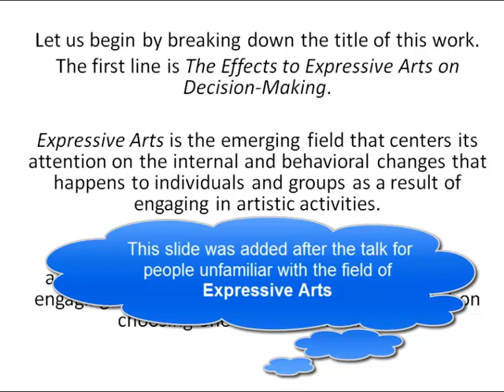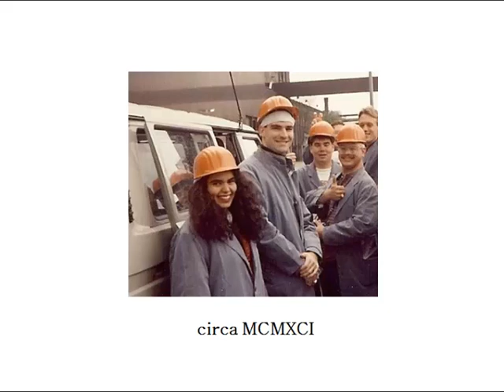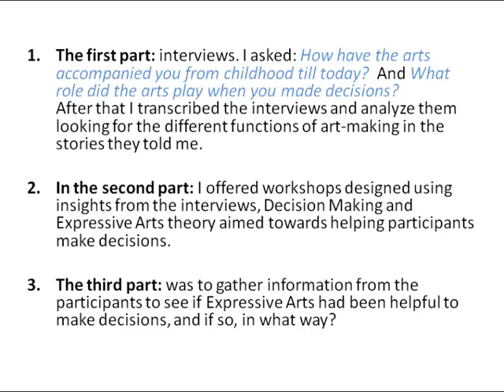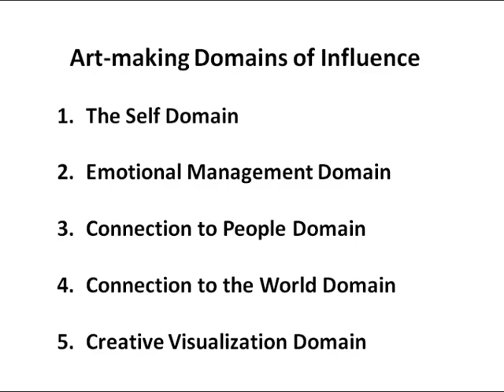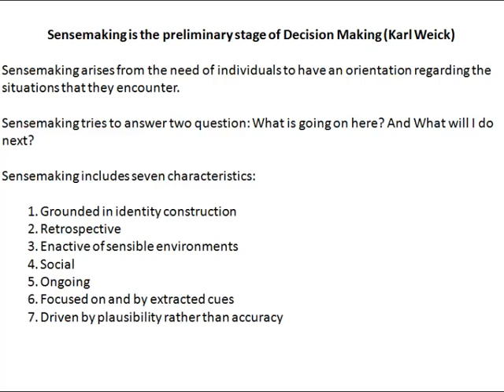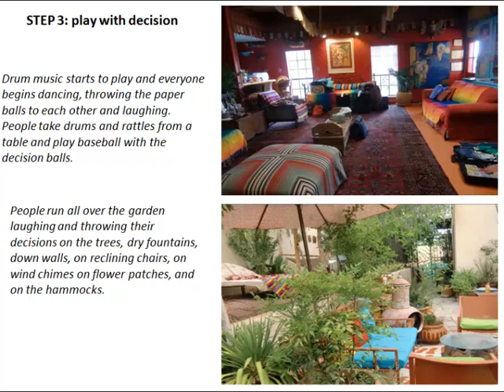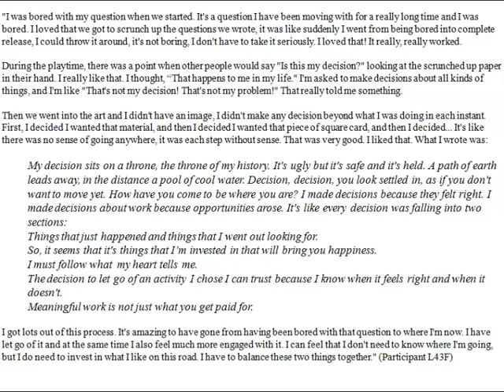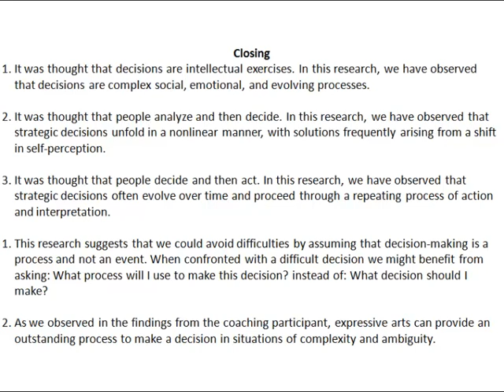Effect of Expressive Arts on Decision-Making. Sensemaking in complexity & Ambiguity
Effect of Expressive Arts on Decision-Making. Sensemaking in situations of complexity & Ambiguity, a presentation by Lorena Fernandez, Ph.D.  in Switerland.